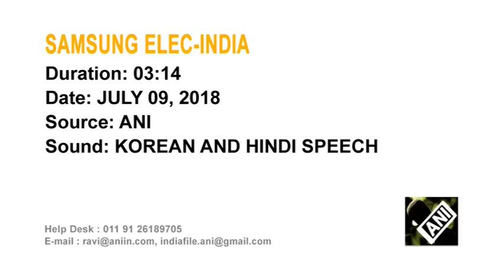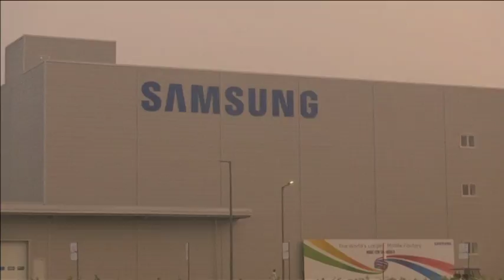Samsung opens world's largest phone factory in India